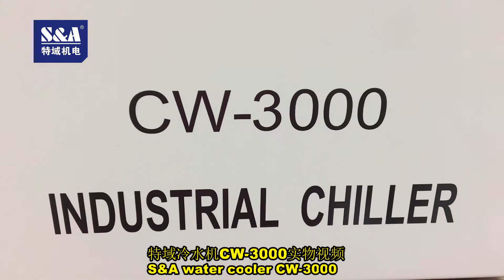S&A water cooler CW-3000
CONTACT S&A
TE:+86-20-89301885